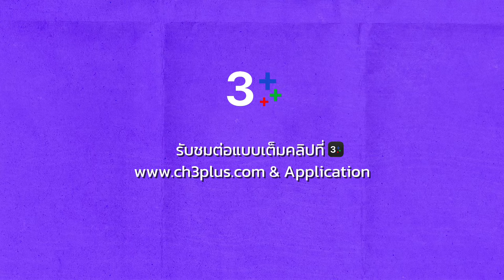Highlight | บุกหลังเวที ชวนเม้าท์ ชวนจิ้น KAOPPFANMEET2024 | 3Plus Story EP. 14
3Plus Story เปิด VLOG บุกหลังเวทีเก็บโมเมนต์โมใจ “เก้า นพเก้า” และ “พีพี ปุญญ์ปรีดี” ในงานแฟนมีตคู่ครั้งแรก “KaoPP Fan Meet 2024” ชวนเม้าท์ ชวนจิ้นให้แฟนๆ ได้ฟินตัวม้วน ติดตามทั้งหมดนี้ได้ใน 3Plus Story